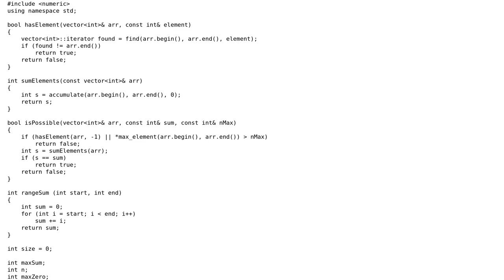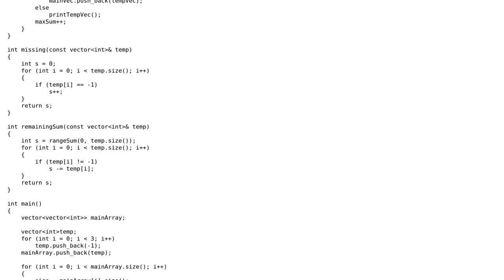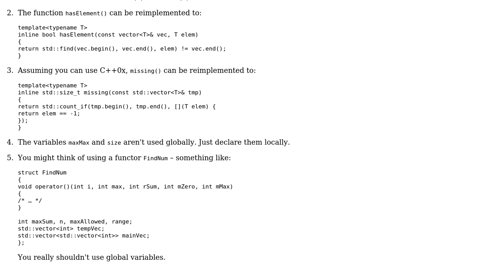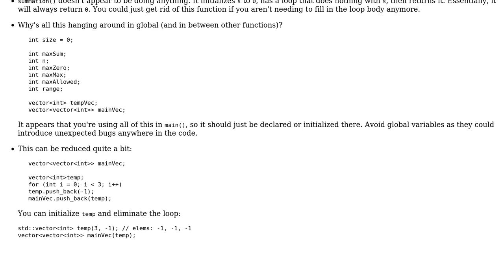Code Review: Count Scorecards challenge problem related to partition number theory (2 Solutions!!)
Code Review: Count Scorecards challenge problem related to partition number theory

With thanks & praise to God, and with thanks to the many people who have made this project possible! | Content (except music & images) licensed under CC BY-SA | Music | Images & others | With thanks to user seand user Polybos user Morwenn user Jamal user Azeem and the Stack Exchange Network Trademarks are property of their respective owners. You are responsible for your own actions.